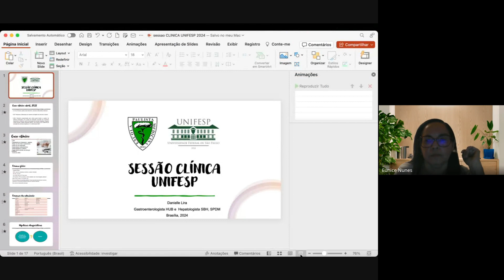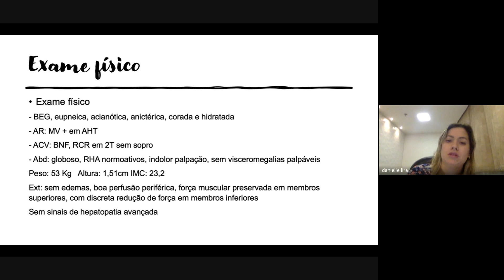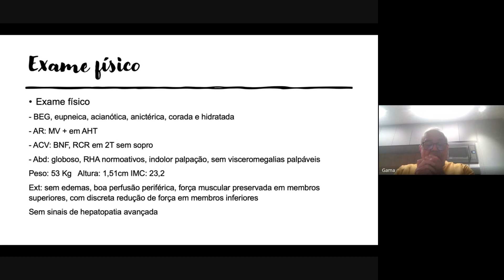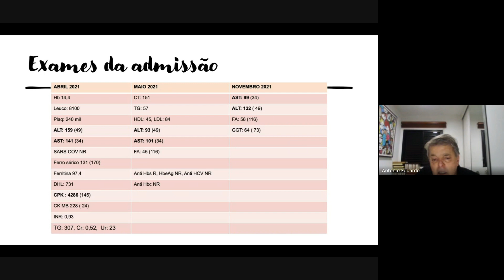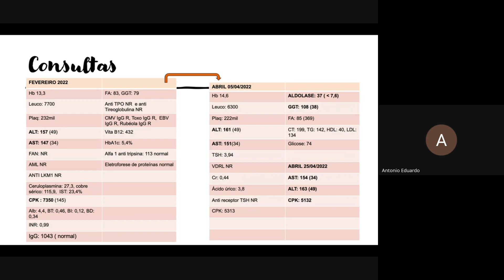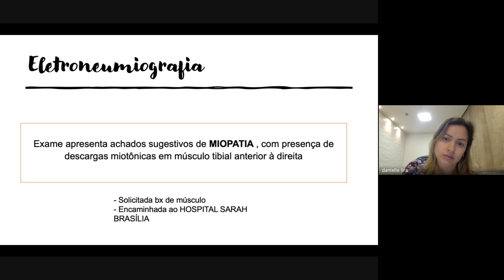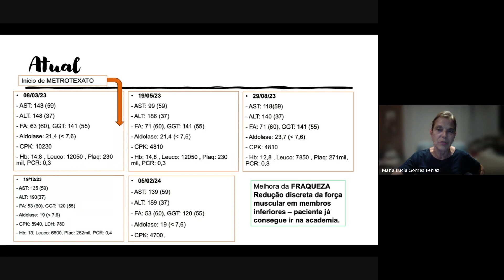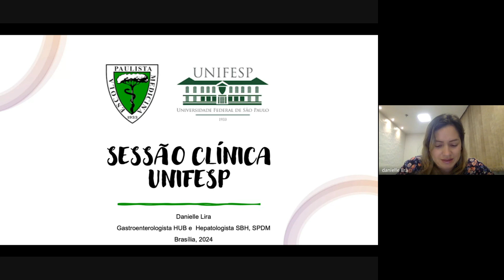Sessão Clínica 23/04/2024 - Miopatia Inflamatória + elevação de enzimas hepáticas